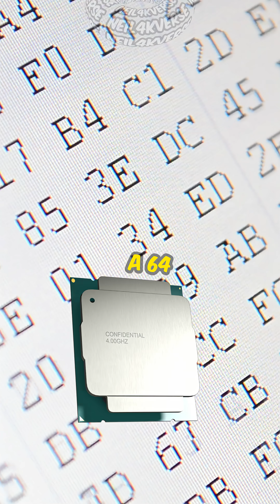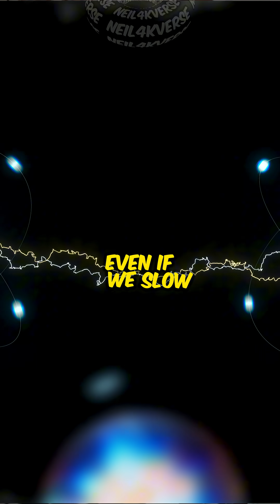What Is a Qubit? Quantum Computing Explained Simply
Bits vs Qubits Explained for Kids!

This short video explains the basics of **quantum** computing by relating it to how normal **computers** process **information**. It emphasizes how **quantum information** differs from **binary** bits in classical computers, making a complex **science** like **physics** and quantum computing more accessible.Unlock the mystery of quantum computing in this beginner-friendly explainer!
What is a qubit, and how does it differ from a traditional bit? In this video, we break down the fundamentals of quantum bits, superposition, and binary logic — using simple analogies like coin flips, QR codes, and computer chips.
Whether you're curious about how quantum computers store information or want to understand the science behind 0s and 1s, this video is your perfect starting point.
🔍 Topics covered:
• Qubit vs Bit explained
• How quantum information works
• Superposition and probability
• Classical vs quantum computing
• Real-world examples of bits and qubits